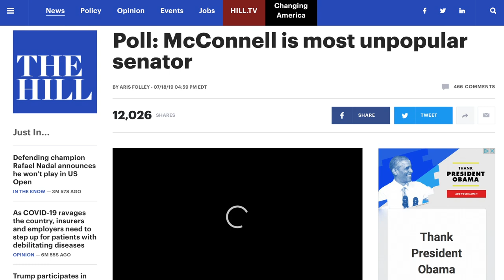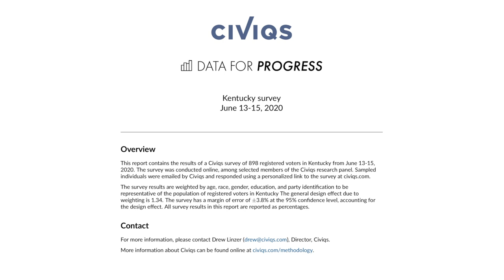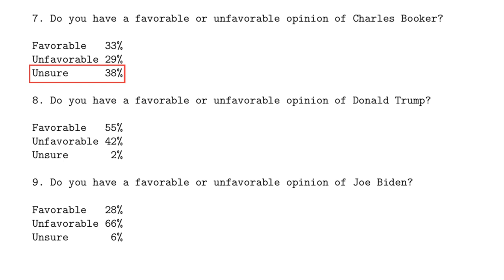DISASTER: Mitch McConnell is Ahead of Amy McGrath by 17-Points